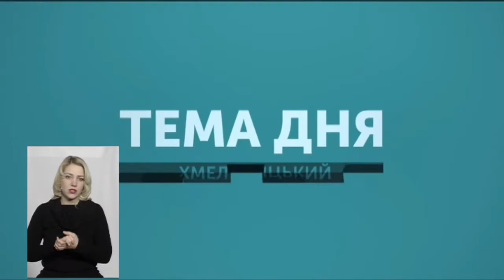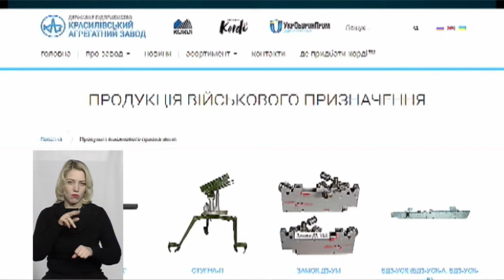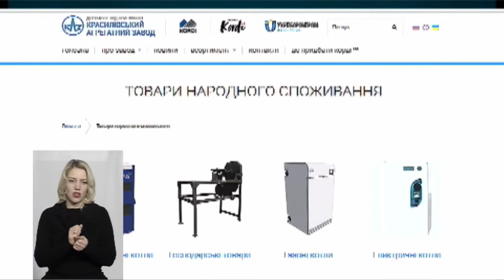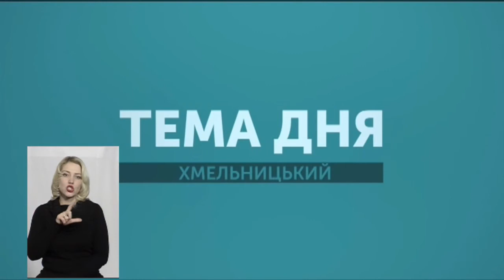ТЕМА ДНЯ 22 01 2019 ''100-річчя Соборності:яке значення має об’єднання частин України для сьог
Україна відзначає 100-річчя Соборності. Про значення Акту Злуки в історії країни і для нашого сьогодення говоримо у «Темі дня» з
професором Хмельницького національного університету, доктором історичних наук Юрієм Земським і помічником директора державного підприємства «Красилівський агрегатний завод» Максимом Іванюком.